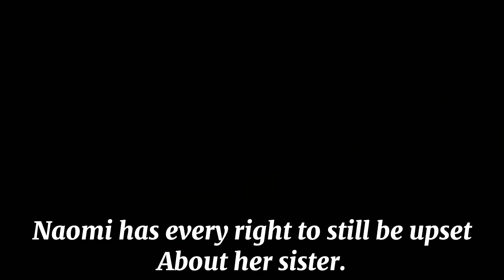Things we need to get straight👏🏽